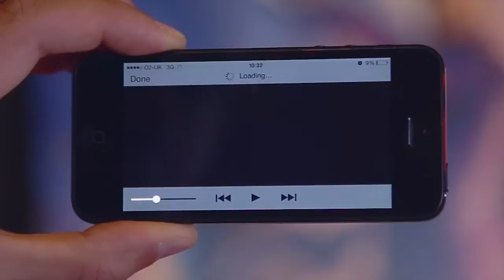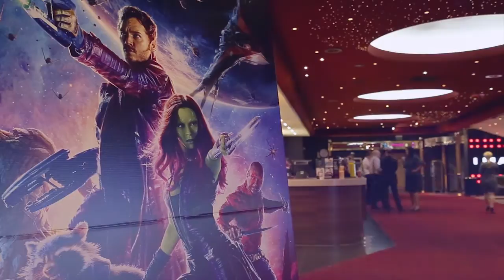Meet the Guardians Of The Galaxy Using Blippar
Augmented Reality brings the Guardians to life! Blipp UK cinema posters of Marvel/Disney's new superhero film Guardians Of The Galaxy (using the free Blippar app) to learn more about the characters and stars; watch exclusive behind-the-scene footage; view the trailer and pre-order the DVD. Kapow!